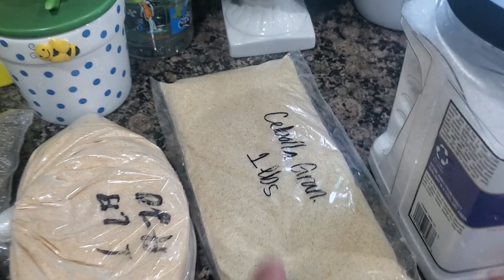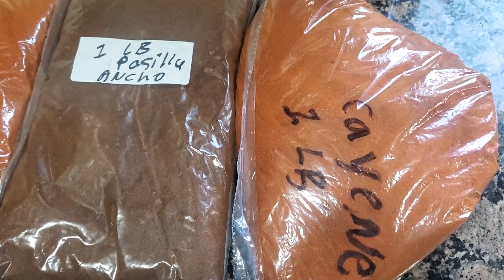(#71) 🌶🧄🧅COMO HACER TU PROPIO SAZONADOR/ Nelson Pacheco*